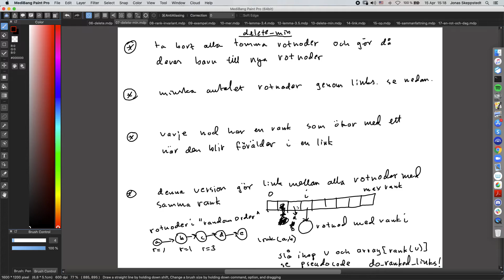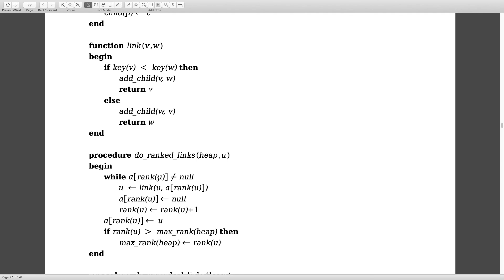F08 / 3: 3.5.1 Array (nivå 5)